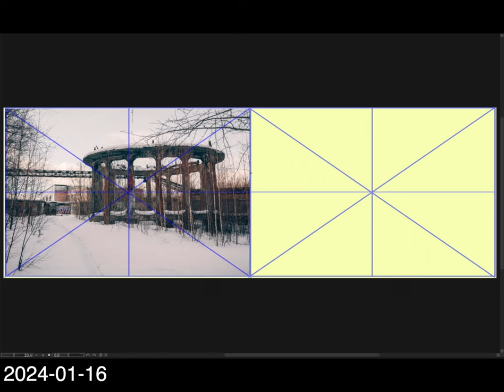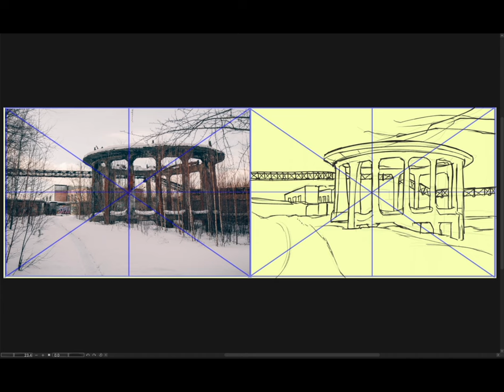[Background Sketch] 2024-01-16 火曜日